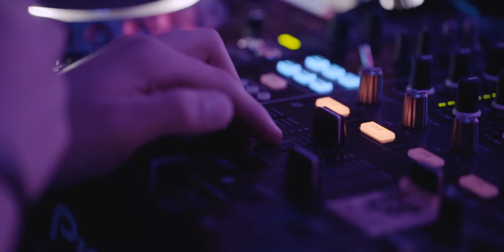Federico Scavo @ Lidò - Le Panteraie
DOMENICA 24 APRILE 2016 ''LA NOTTE''
Thanks to:
‪#‎LIDOLEPANTERAIE‬
‪#‎GLAUCOGHELARDONIGROUP‬
‪#‎FEDERICOSCAVO‬
‪#‎GUEPEQUENO‬
‪#‎DIAMONDMIXMILANO‬
‪#‎SUPREME‬